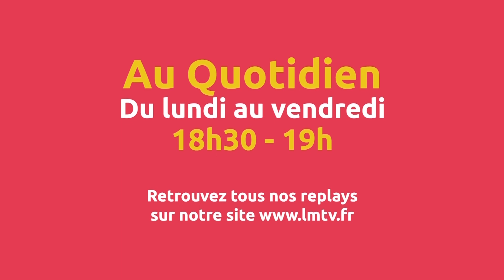Au Quotidien - La suite du vendredi 13 janvier 2023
Aujourd'hui dans Au quotidien - La suite, Aurélien Legendre reçoit Bertrand COUDREAU - Journaliste pendant 25 ans au Maine Libre, Historien local, auteur de nombreux ouvrages sur les personnalités sarthoises ou qui sont passés en Sarthe.